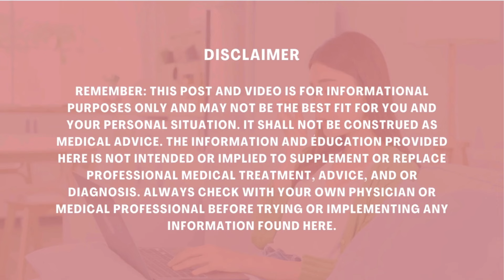Inflammation, Mold, Toxins, and more at the Vestibular Virtual Summit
This advice is not meant to be a substitute for advice from a medical professional regarding diagnosis, prognosis, or treatment. Always seek advice from your physician, physical therapist, or other qualified healthcare provider with questions you may have regarding a healthcare condition. Reliance on the information on this video is solely at your own risk.